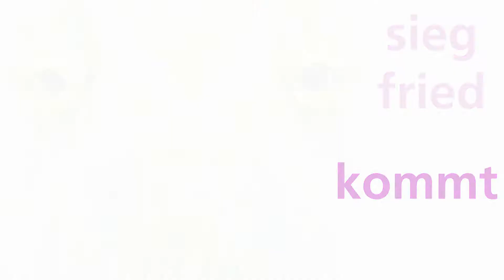Siegfried das Chamäleon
Festspielleiter Siegfried Wagner war eine schillernde Persönlichkeit. Wie ein Chamäleon gelang es ihm, sich im richtigen Moment anzupassen und gleichzeitig seinen persönlichen Weg zu gehen, als Festspielleiter und auch privat. Mehr über sein Leben und Schaffen in einer Revue, anlässlich seines 150. Geburtstages. Uraufführung: Dienstag, 13. August im Reichshof in Bayreuth.